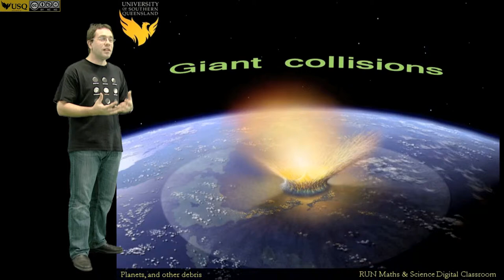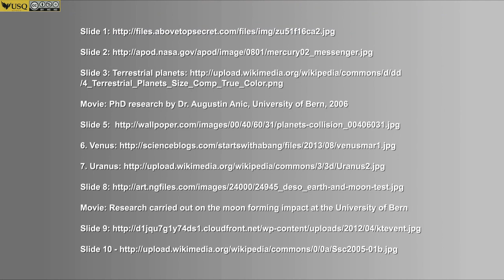Module 3: Part 2 - Giant Collisions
Jonathan Horner